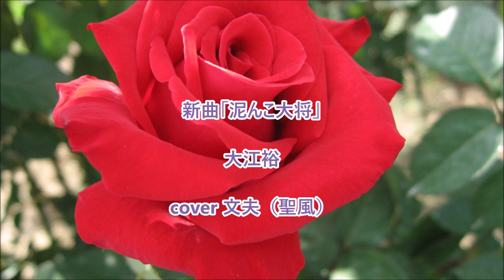新曲「泥んこ大将」／大江裕 cover 文夫（聖風）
小林鍼灸院のＷＥＢサイトです 「家庭で出来るつぼ」は必見です